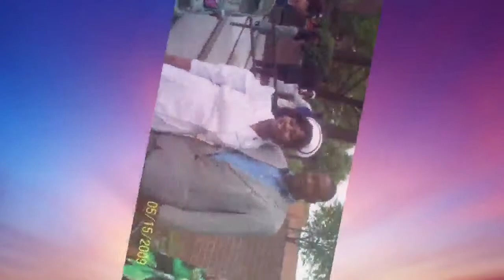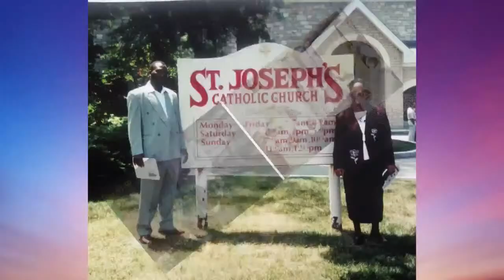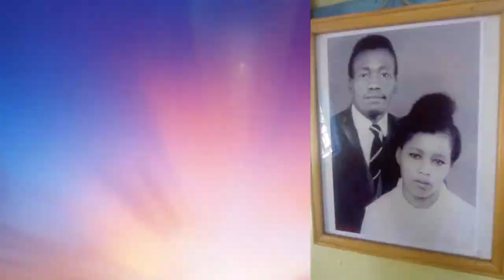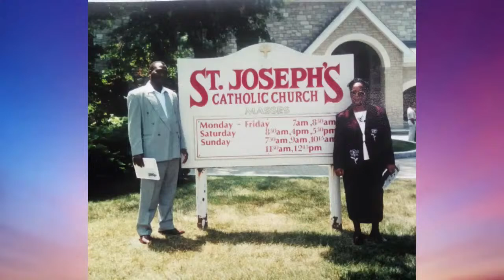CELEBRATING LIFE OF MZEE JOSEPH MWANGI MUTURA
CELEBRATING LIFE OF MZEE JOSEPH MWANGI MUTURA SUNRISE :1945,SUNSET:2023